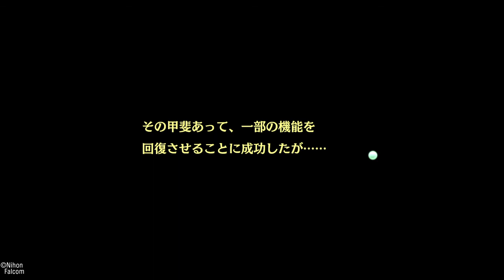【心優しき男の子ナユタの物語】那由多の軌跡：改 アナザーストーリー 再びテラへ！GamePlay #68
那由多の軌跡：改

両親を海の事故で亡くしたナユタ。
料理上手な姉や仲間たちとたくましく
生きる冒険物語。ナユタと気持ちを重ねながら、楽しんでプレイしたいと思います。